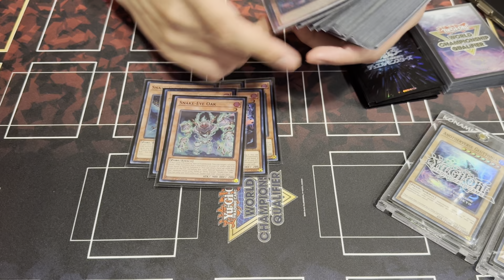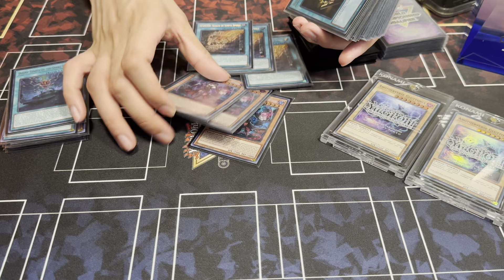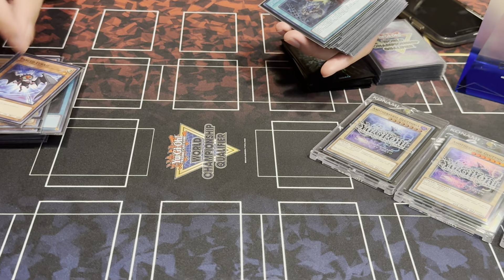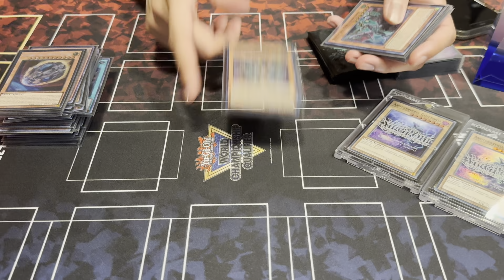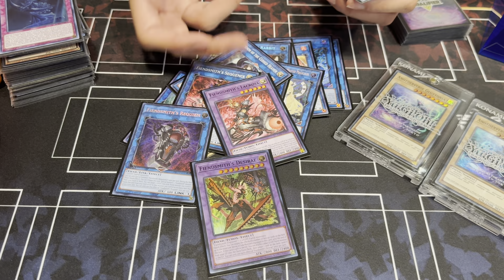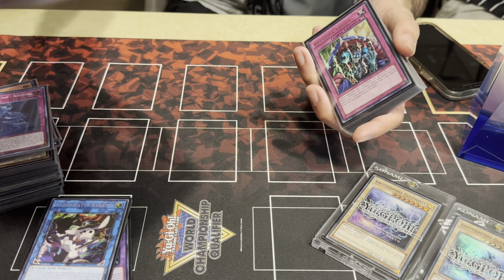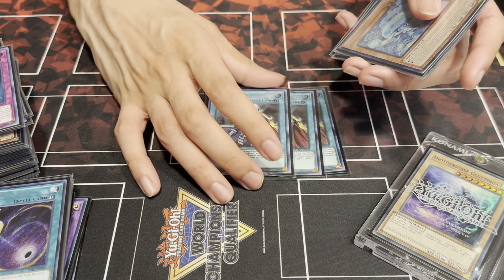1st Place Nationals NAWCQ Fiendsmith Snake-Eyes Deck Profile- Featuring Aditya Dharap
CONGRATULATIONS ON SUCH A AMAZING SEASON ADITYA 1ST IN WORLD POINTS AND NOW YOUR A NATIONAL CHAMPION AND NOW MAKE 2 INSPIRETCG PLAYERS AT WORLDS ! LET'S GO !!!